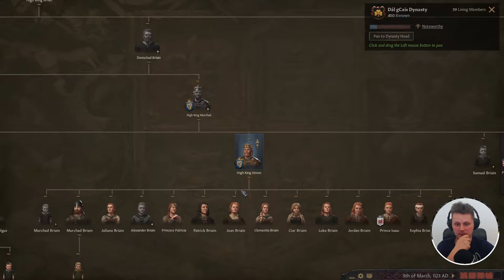Part 30 - Ireland into the Empire of Britannia - Crusader Kings 3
Welcome all to my CK3 series it’s after some practice the first time I’m playing a CK game. I’m looking very much forward to you feedback and advice. If you would be a sport and give this video a good rating that it would greatly help me!

In this campaign we are starting as Munster! Right now, this Earl must be the most famous since we all start on the Ireland Island. I hope to conquer as much as possible.